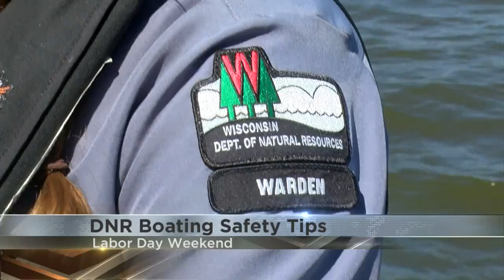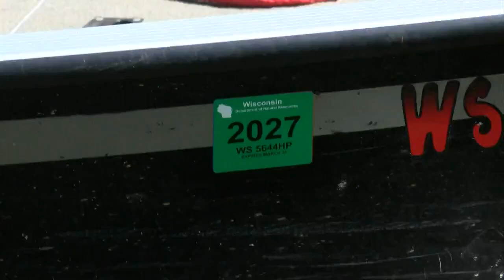DNR Safety Tips for Labor Day Weekend